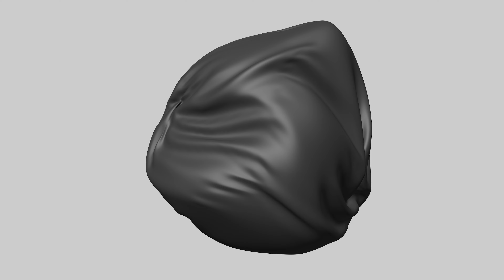Abstract Cloth Animation - Cinema 4D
This is my newest video showcasing the newest effect and tutorial that I learned recently. This one focus primarily on wind and turbulence particles. I also utilized smoothing and jiggle. This was made entirely in Cinema 4D.